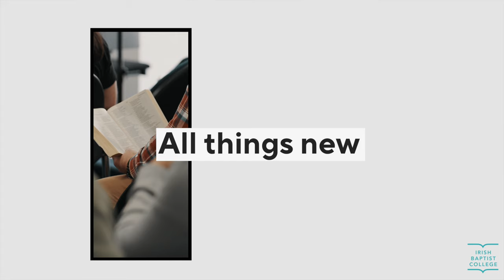All Things New - Dr Johnny McClaughlin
Johnny has recently taken up the role of Principal Designate at IBC. In this episode of Let's Talk, Johnny shares about his background, upbringing and new role in the college. He also provides some valuable advice on how we can both encourage and be encouraged by others.